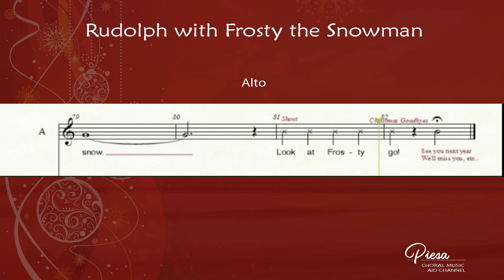Rudolph with Frosty the Snowman (Arr. Kirby Shaw) - Alto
Lyrics:

Rudolph with Frosty the Snowman
Music and Lyrics: Jhonny Marks
Arranged by: Kirby Shaw

You know Dasher and Dancer and Prancer and Vixen,
Comet and Cupid and Donner and Blitzen,
but do you recall the most famous reindeer
of all.

Rudolph the red-nosed reindeer had a very shiny nose, and if you ever saw it, you would even say it glows.

All of the other reindeer, used to laugh and call him names, they never let poor Rudolph join in any reindeer games.

Oh then one foggy Christmas Eve, Santa came to say: 'Rudolph, with your nose so bright, won't you guide my sleigh tonight?"

"Rudplph, the red-nosed reindeer, you'll go down in history!"

thumpety thump thump,thumpety thump thump,

Frosty the snowman was a jolly happy soul,
with a corn cob pipe and a butt'n nose and two eyes made out of coal.

Frosty the snowman is a fairy tale they say.
He was made of snow, but the children knw how he came to life one day.

There must have been some magic in that old silk hat they found.
For when they placed it on his head he began to dance around.

Frosty the snowman was alive as he could be, and the children say he could laugh and play just the same as you and me, And he waved goodbye say-in "Don't you cry, I'll be back again some day."

Look at Frosty go!